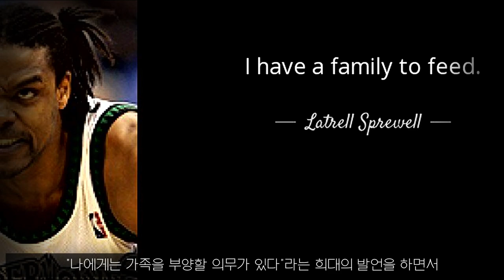[추억의선수] "초크마스터" 라트렐 스프리웰! 감독을 깠던(?) 90년대 악동이자 '가족 먹여살려야 된다'고 떼까지 썼던 상남자!